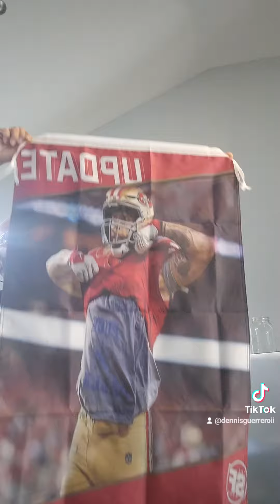HOW IT ALL STARTED...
3 Minutes and Go!
In a world where you can be anything...BE KIND! "A random act of kindness WILL change the world!"